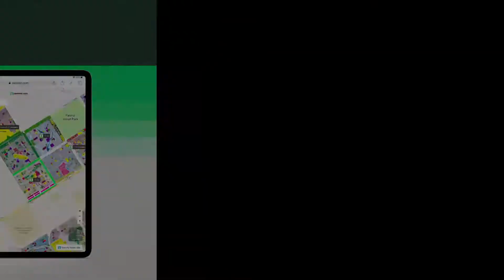1.6 MARLA SHOP FOR SALE IN MAIN BOULEVARD BAHRIA TOWN LAHORE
SQ 99 Mall & Apartment
Ali Saqlain Real Estate and Builders are Pioneers and Authorized dealers of Bahria Town. As many as 15 ongoing projects in Bahria Town Lahore & Karachi under the Banner of Ali Saqlain Real Estate and Builders. Ali Saqlain Real Estate & Builders are well renounced to deliver their Projects on time.

SQ 99 Mall & Apartments is one of the mega project from Ali Saqlain Real Estate & Builders. SQ 99 Mall & Apartments is the largest project of its sort in Bahria Town Lahore. Investors may benefit by investing at competitive market rates with great for appreciation in return on investment. SQ 99 Mall & Apartments with its elite design and prime location has a great corridor for your business startup.

With this pace of construction SQ 99 Mall & Apartment Grey structure was completed within 11 months and heading towards finishing expecting the delivery by end of 2022.

Easy payment plan of 18 months, booking starts from 16.50 lac with installments as low as 152k.

Prime location on Main Boulevard Nishtar block facing Eiffel Tower & Bahria homes, adjacent only petrol station in Bahria Town Lahore.

Amenities of SQ 99 Mall & Apartments
 First Fully Automated Mall and Apartment Project
 A-Grade Construction Quality
 Finely Tuned Commercial Shops & Apartments
 Hi-tech Security, Firefighting and Garbage Collection Systems
 Separate Parking Lot around the mall
 Heavy Generators for Regular Supply of Electricity
 Imported Kitchen Accessories